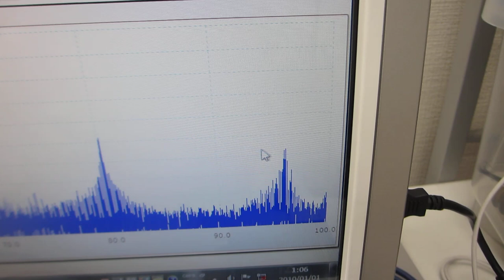超音波の音圧測定解析システムによる発振制御実験（超音波テスター：オシロスコープ100MHzタイプを利用した実験）